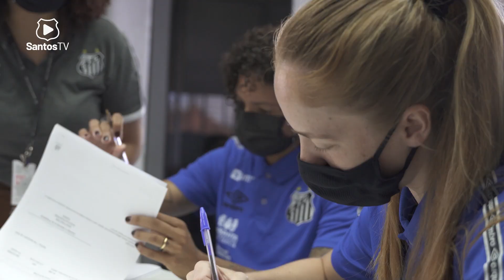RENOVAÇÃO DAS SEREIAS CRISTIANE E KETLEN